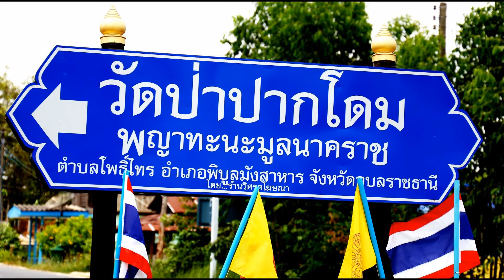วัดป่าปากโดม (พญาทะนะมูลนาคราช) บ้านปากโดม ตำบลโพธิ์ไทร อำเภอพิบูลมังสาหาร จังหวัดอุบลราชธานี ปี 65